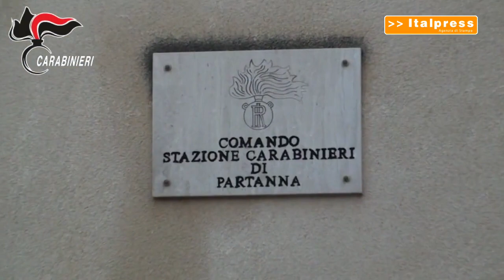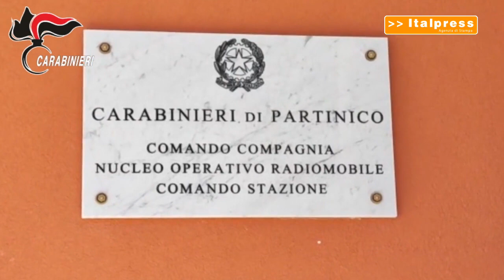Arrestati dopo rapina in banca nel trapanese, le immagini del colpo